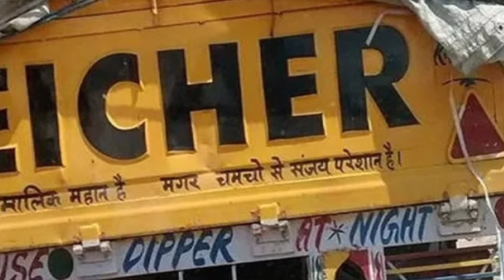गाड़ियों के पीछे लिखी मजेदार लाइन 😂😂😂😂😂funnytaxy